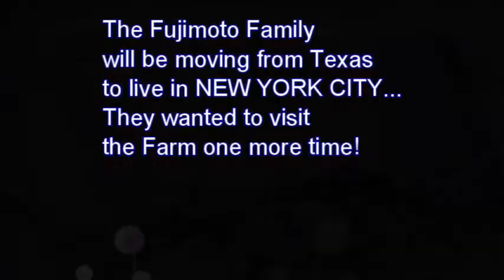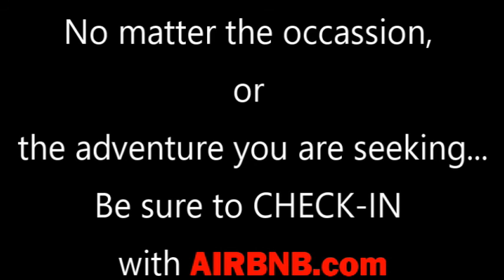Guest Fujimoto March 12 -15, 2022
The Fujimoto family will be moving to New York, but before they leave they wanted to make one more trip to Shiner! They had good weather for a great visit. We wish them well on their new adventures!